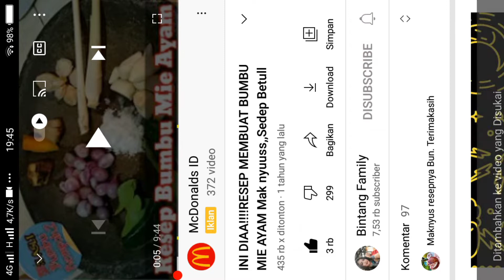Simpel & Mudah !!! RAHASIA RESEP BIKIN KUE ONGOL2 yang Enaaak||Episode 73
Simpel & Mudah !!! RAHASIA RESEP BIKIN KUE ONGOL2 yang Enaaak||ide jualan

Hay semuanya,,,
Salam kenal dan selamat datang di Channel Bintang Family.Dan jangan lupa follow Ig saya @bintang8682.Dalam kesempatan ini saya mau berbagi resep memasak yaitu Resep cara bikin kue ONGOL2 yang Enaaak dan Mudah sekali.Bahannya dari singkong terus di Giling sampai halus di kasih pewarna makanan lalu di kukus selama 25 menit.Setelah di angkat di kasih parutan kelapa Jadi deh kuenya dan siap di hidangkan.Sangat simpel sekali bunda,,, selamat mencoba !!

Nah apa saja bahan dan bumbu yang di persiapkan adalah
✓ Singkong 1 kg
✓ Garam secukupnya
✓ Gula secukupnya
✓ Air secukupnya
✓ Pewarna makanan
✓ Parutan kelapa

Untuk proses pembuatanya ikuti terus vidionya dan jangan di skip biar bunda semua nggak ketinggalan step by step .

Berikan kami LIKE KOMENT yang positif dan SHARE video ini ke semua SOSMED bunda semuanya agar saya semangat terus meng-upload resep2 memasak lainya dan menginspirasi.

 untuk LIKE KOMENT & SHARE nya

👉 Untuk video yang lainnya